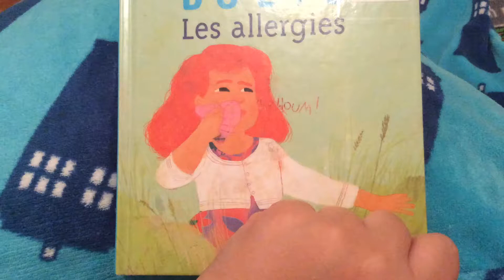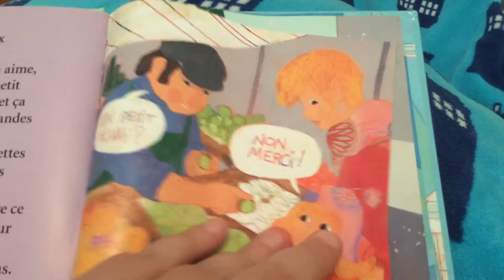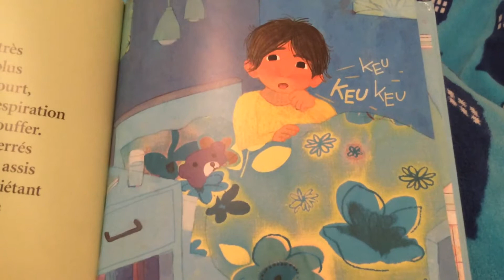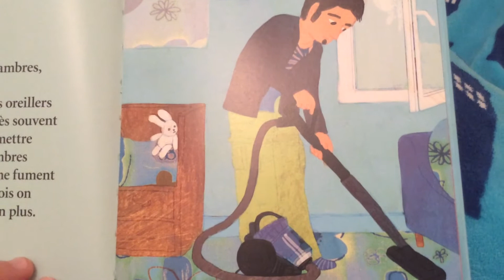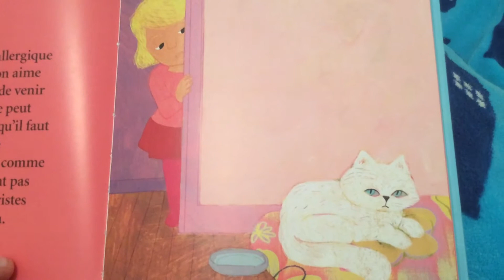[Dolto] Les Allergies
Merci de regarder ma chaine, je suis maman solo d'un petit garçon handicapé et je vous fais découvrir au fil des mois des livres destinés aux enfants et traitant de l'handicap, afin d'ouvrir le monde à plus de tolérance.
Je reprécise qu'aucune de mes vidéos ne sont monétisées, mon seul et unique but est de diminuer les discriminations envers les différentes formes d'handicap, par le partage de la lecture de ces livres qu'on ne trouve pas suffisamment dans les écoles.

Aujourd'hui, je vous présente "Les Allergies" de Catherine Dolto (auteur), Colline Faure-Poirée (auteur) et Frédérick Mansot (illustrations).
Paru chez Gallimard Jeunesse, collection Mine de rien, il est encore en vente dans toutes les bonnes librairies.

"Après avoir étudié le théâtre et la sociologie, Catherine Dolto devient médecin.
Elle travaille beaucoup avec Françoise Dolto qu’elle assiste pour son émission radiophonique "Lorsque l’enfant paraît".
En 1980, elle rencontre Frans Veldman, fondateur de l’haptonomie, science de l’affectivité.
Depuis, elle enseigne à ses côtés et se consacre à l’haptopsychothérapie.
Dans sa pratique, elle accompagne les parents lors de la grossesse et les bébés pendant la première année de leur vie.
Elle a aussi des patients de tous âges.Catherine Dolto a le talent pour s'adresser directement aux enfants, animée par la certitude qu'un enfant qui comprend mieux grandit mieux et se développe mieux.
L'humour et la tendresse sont pour elle des outils pédagogiques.
Au début des années 1980, elle rencontre l'éditrice Colline Faure-Poirée.
Elles vont créer ensemble des collections qui abordent toutes les choses de la vie en s'adressant directement aux enfants.
En 1988, c'est la parution de "Paroles pour adolescents", un livre à trois voix de Françoise Dolto, Catherine Dolto et Colette Percheminier.
En 2001, Catherine Dolto publie le "Dico Ado" pour lequel elle a réuni autour d'elle de nombreux spécialistes, des médecins, des gynécologues, des diététiciens, des psychanalystes…
Elle est auteur et directrice de collections pour la jeunesse et les adultes."